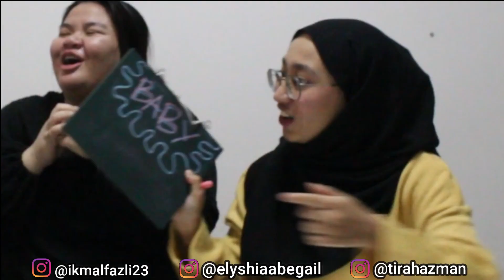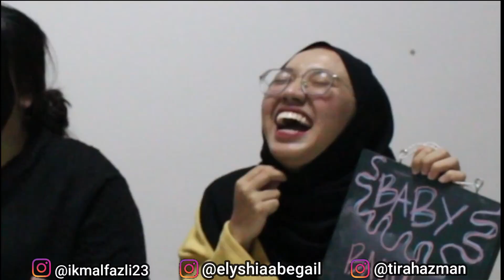Who Knows ABBY Better??? || Tirah vs Ikmal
In this video, Tirah and Ikmal were tested on which on of them knows Abby more. Who do you think going to win this challenge?